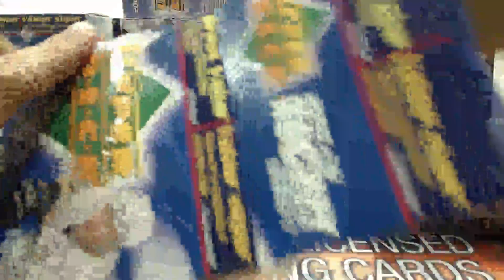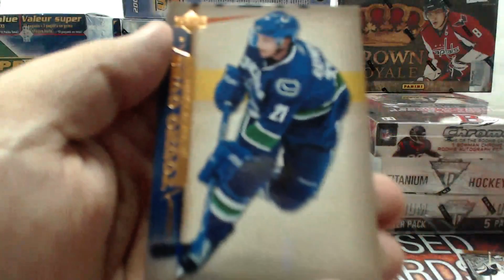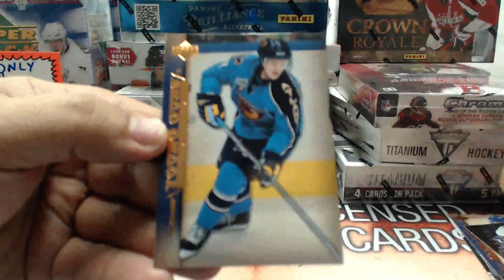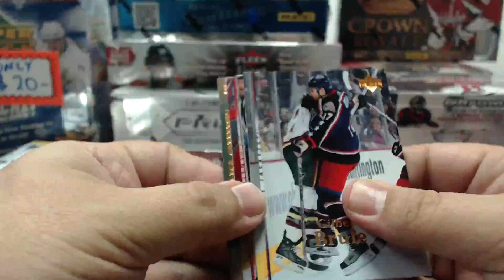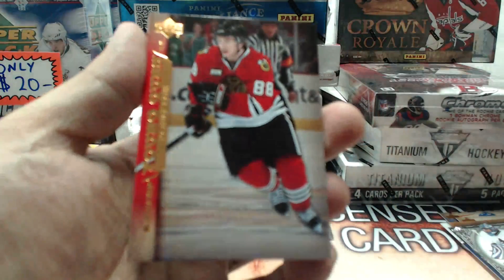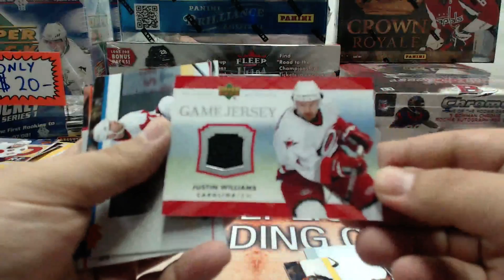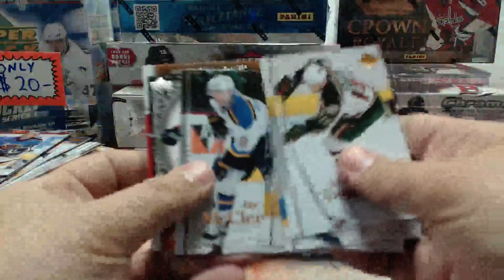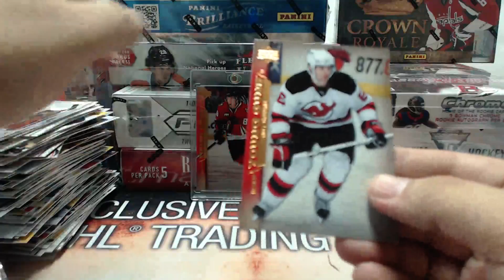Hobbybox604 PERSONAL BREAK For Domie 07-08 Upper Deck Series 3 Blaster Box KANE Mojo!